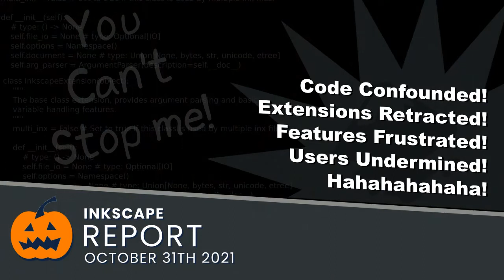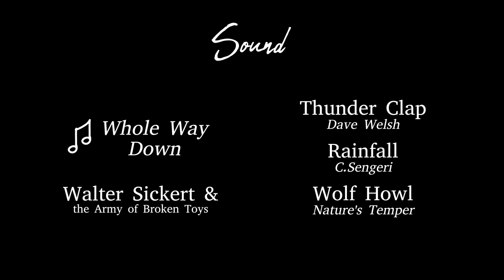Evil Inkscape Devloper - Halloween Special 2021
A big thanks to everyone for pitching in and helping with this silly video.

The regular updates will be back next week. But for now, have a crash free halowweeeeen!